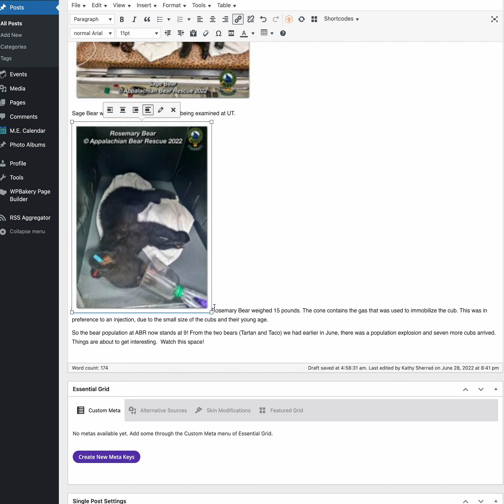Screen Recording 2022 06 29 at 4 57 35 AM